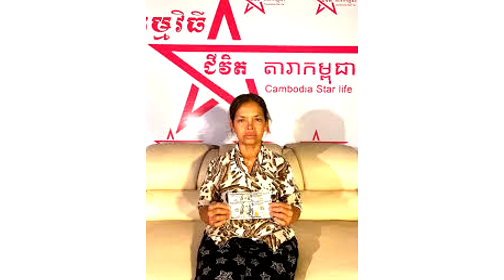អាសូរណាស់! ព្រោះបញ្ហាជីវភាព ការងារសិល្បៈរកក៏មិនបាន តារាជើងចាស់ អុឹម ផល្លា លក់ម្ជូរតាមដងផ្លូវ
សូមអធ្យាស្រ័យ

ចំពោះការមិនបានតប ខំមិនបានគ្រប់គ្នា

Ms Socheata